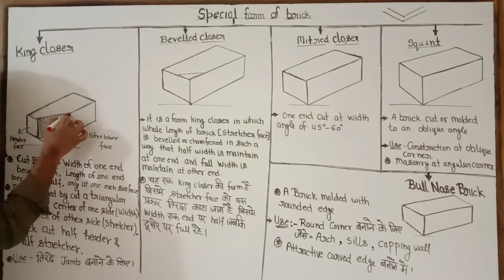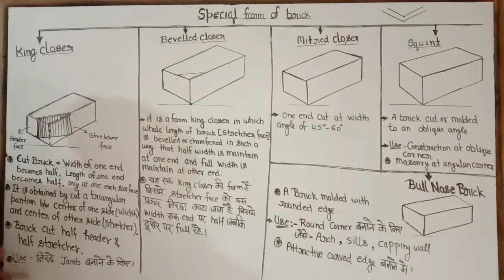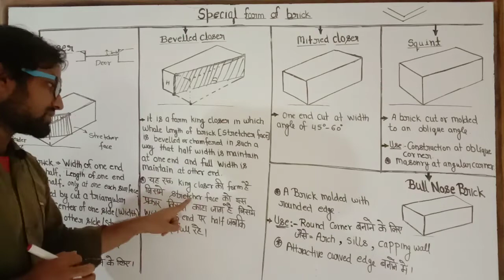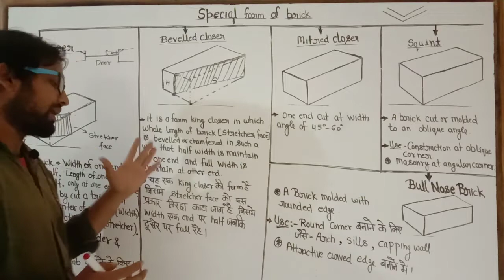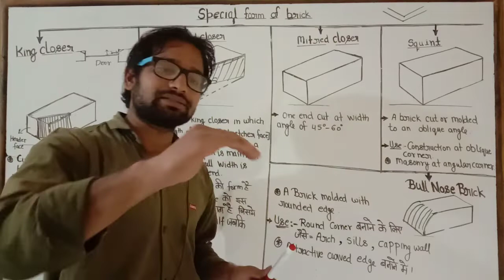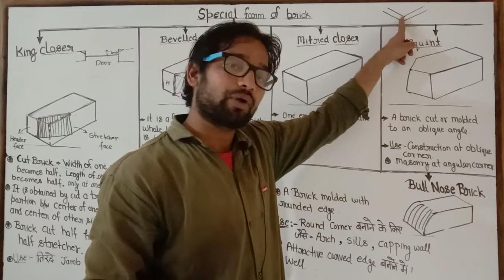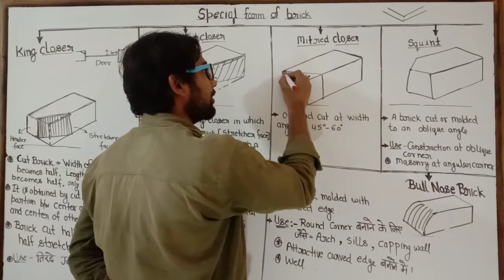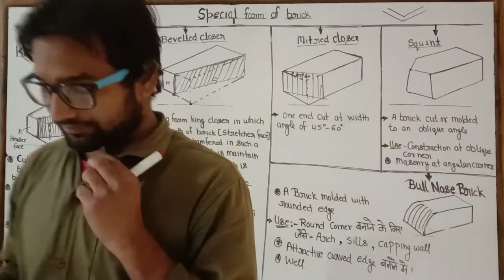Brick ! PART 2 ! Different form of brick ! King closer ! Bevelled closer ! Mitred closer ! Squint